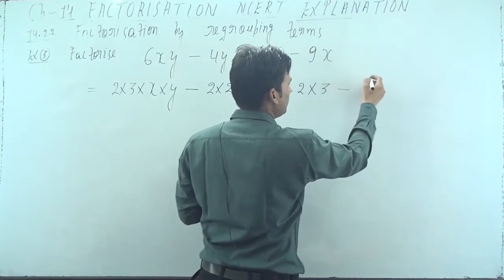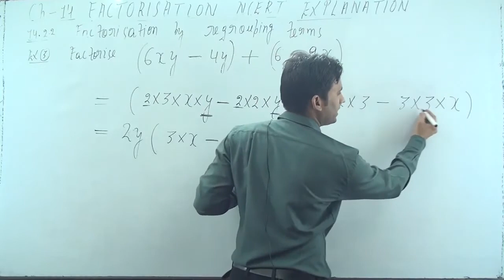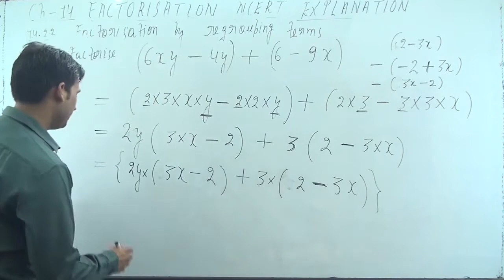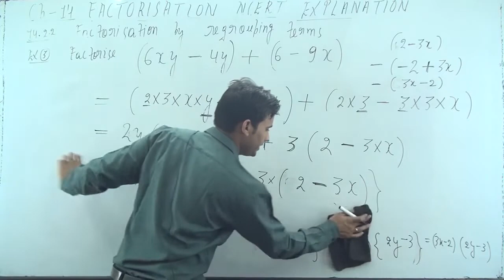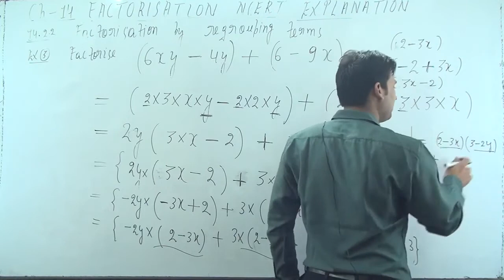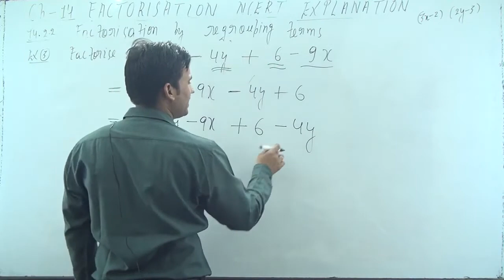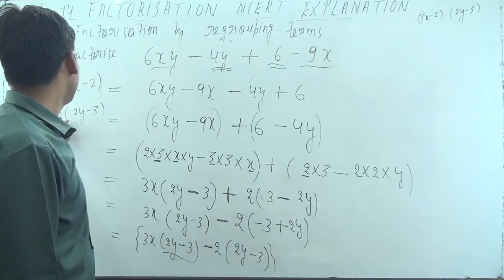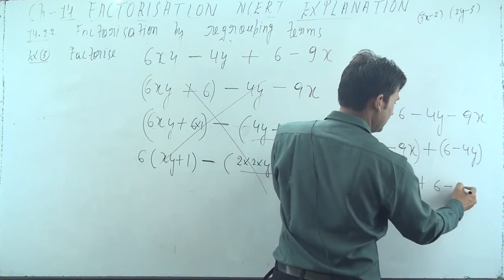Factorise 6xy – 4y + 6 – 9x | factorisation class 8 maths ch-14 example 3 | class 8 maths ch-14 eg-3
factorisation class 8 maths chapter 14 example 3 page number 220
Factorise 6xy – 4y + 6 – 9x